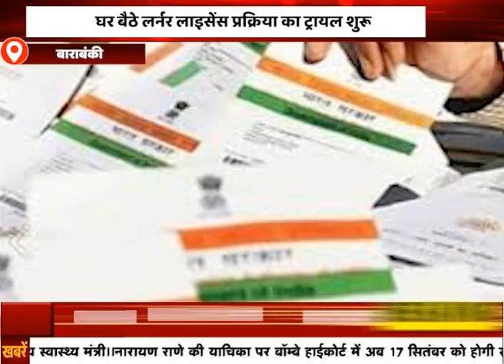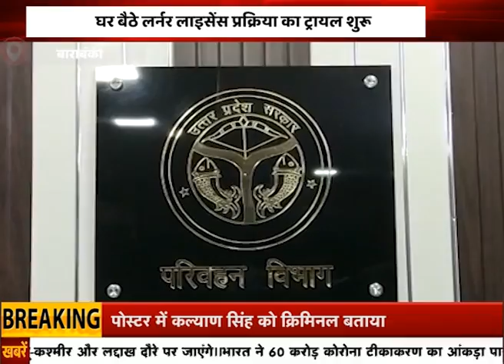देश विदेश की सभी बड़ी खबरें LIVE | Latest News | Hindi News | Breaking News